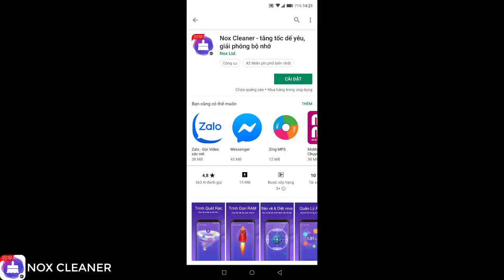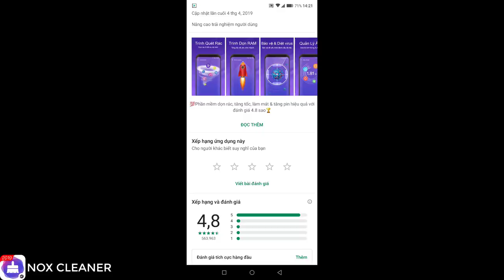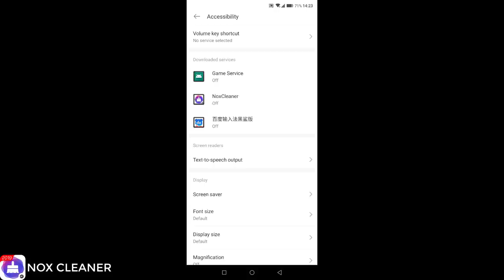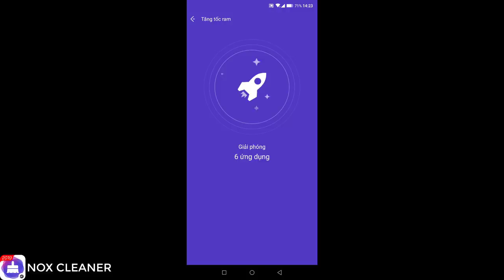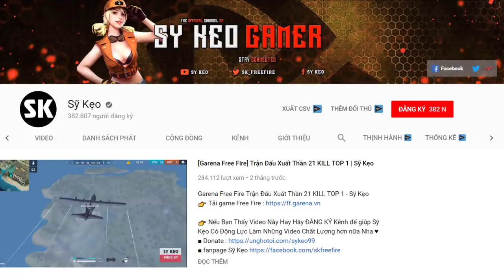[Free Fire] Ứng Dụng Giảm LAG Chơi Free Fire Siêu Mượt | Sỹ Kẹo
- Minigame trên CHPlay:
B1: Tải app, đánh giá 5 sao và bình luận trên Google Play
- Noxcleaner sẽ chọn ra 5 bạn may mắn để trao giải: mỗi bạn một thẻ Garena 100k
- Ngoài ra các bạn có thể lên FB tham gia minigame của Noxcleaner qua link phía dưới